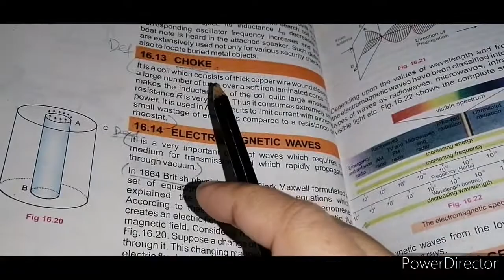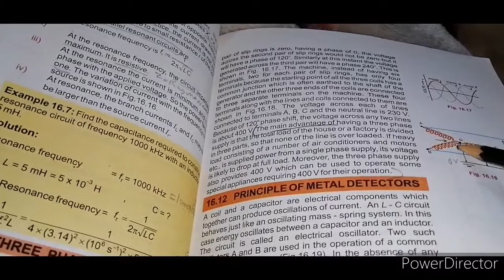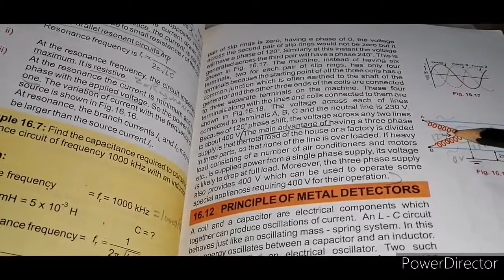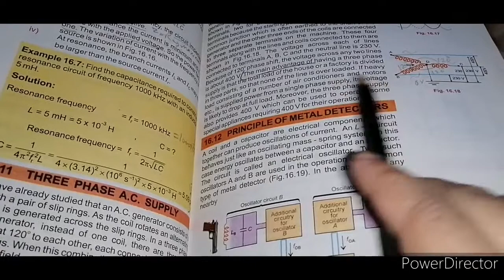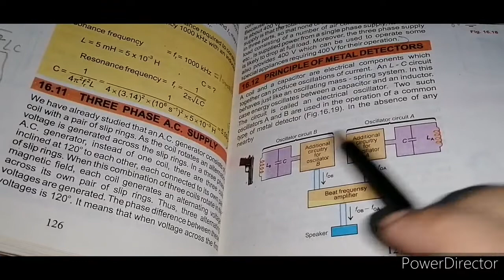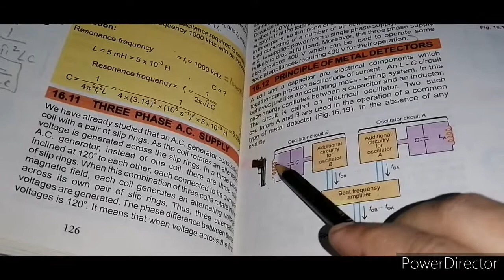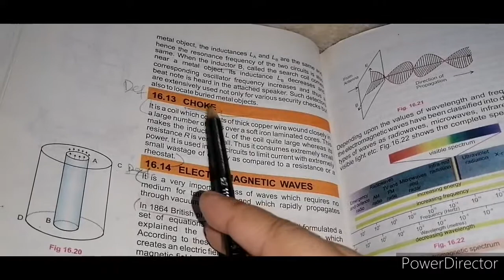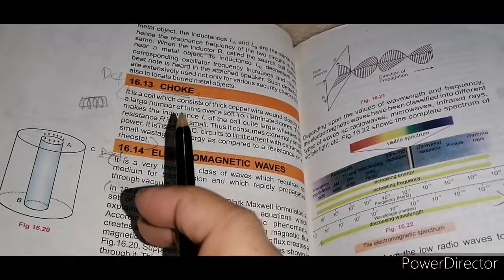Three phase AC supply, Principle of metal detectors and Choke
F. Sc/Ics 2nd year /O-level/A-level